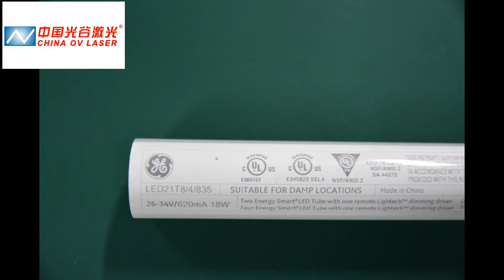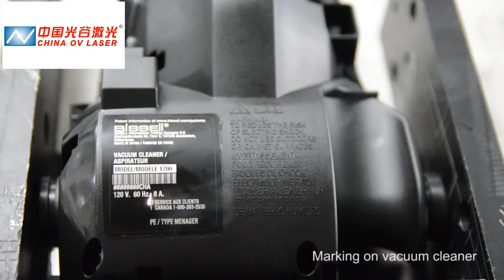3D fiber laser marking machine marks the surface of various materials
3D fiber laser marking machine marks the surface of various materials